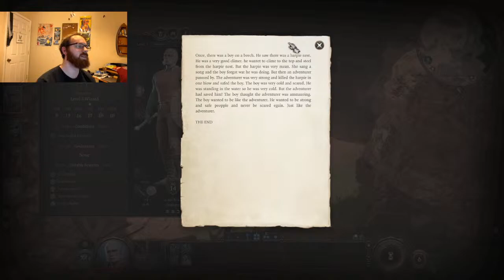Baldur's Gate 3: Four is Better Than One - Silver Rooster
Time to Baldur the Gate times 3